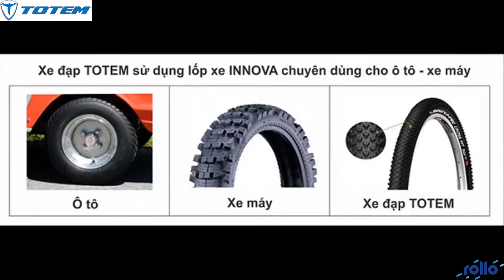XE ĐẠP TRẺ EM TOTEM TM226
🔝CHÚNG TÔI CAM KẾT:
 Hàng chính hãng, 100% sản phẩm có giấy tờ nhập khẩu, hóa đơn đầy đủ
👉 Tiêu chuẩn quốc tế Europe Union EN/ American CPSC Japan JIS/ AU/ GS/ISO9001
👉 Sản phẩm được xuất khẩu sang hơn 100 nước trong đó có Châu Âu , Mỹ , Canada, Úc, các nước Nam Mỹ , Nhật Bản , Hàn Quốc , Nam Á . . .
👉 Đạt nhiều giải thưởng uy tín: Top 10 Giải thưởng Chất lượng Vàng Thủ Đô, Top 10 Thương Hiệu nổi tiếng Thủ Đô, Cup Vàng Nhãn Hiệu Tin Dùng...
👉 Chế độ bảo hành sản phẩm với các phụ tùng chính hãng
👉 Tất cả vì lợi ích khách hàng, chia sẻ lợi ích và những khó khăn với đại lý trên tinh thần hợp tác cùng phát triển.
Phân phối chính hãng - Công ty TNHH Rollo Việt Nam
➤  Giao hàng toàn quốc - Giao buôn toàn quốc